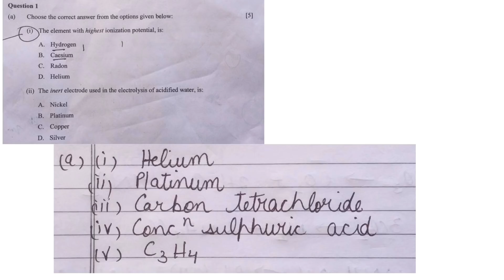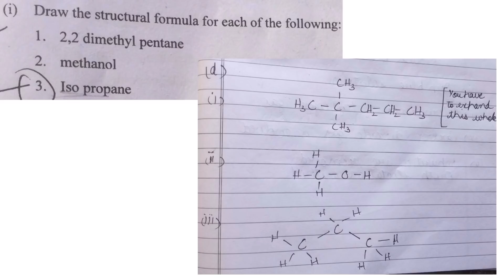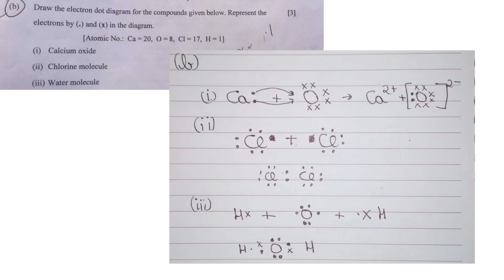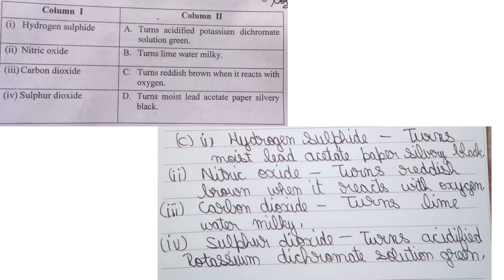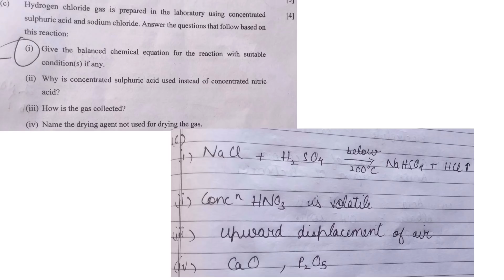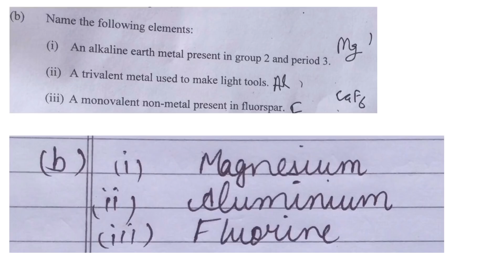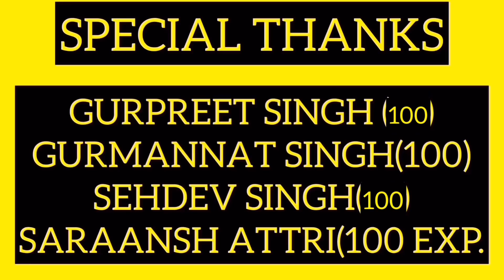ICSE CHEMISTRY BOARD EXAM 2020 PAPER CLASS 10TH SOLUTIONS/SOLVED/ANSWER KEY l FULLY EXPLAINED!!!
MY FOLLOWED  BOOKS

10 Years Solved Papers: ICSE Class 10 for 2020 Examination

10 Last Years Solved Papers: CBSE Class 10 for 2020 Examination

icse 2020,master mind,icse class 10 board exam,icse class 10,icse exam tips,icse maths paper 2020 solved,icse boards 2020,icse boards 2020 tips,class 10 boards 2020 preparation icse,how to score above 95 percent in class 10 icse,how to score above 95 percent in class 10,icse tips and tricks,study with sudhir,t s sudhir

English grammar section for class 10th board exams
How to write answers in icse and cbse board exams
How to get above 90% in board exams
How to solve any question in class 10th board exams
How to write any answer correctly in class 10th board exams

icse class 10,priyanka mam,priyanka kabra,study with sudhir,t s sudhir,icse 2020,icse maths paper 2020 solved,icse physics paper solved,icse physics class 10th